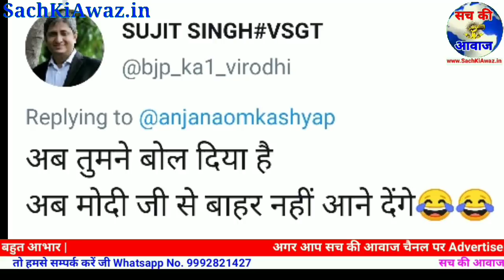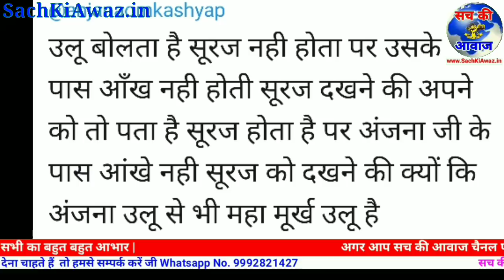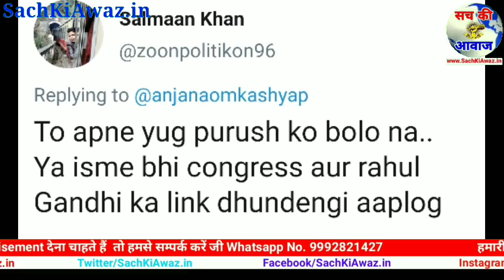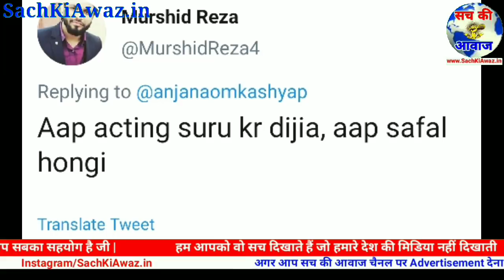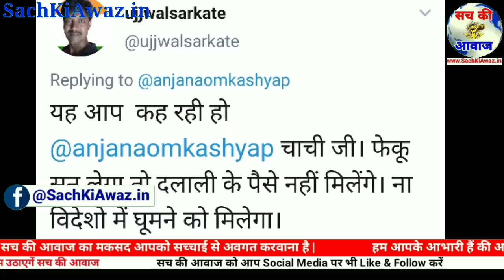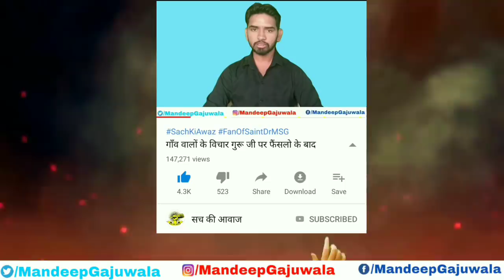Breaking News Aaj Tak की Anchor Anjana Om Kashyap को महगां पड़ा बाबा पर लिखना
Mandeep Singh Insan Gajuwala
हमें आशा है कि आप सब हमारा साथ जरूर दोगे |